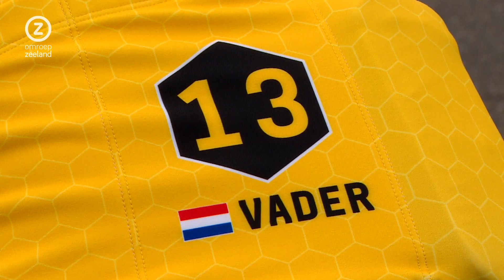Milan Vader mag dit jaar van Jumbo-Visma op ontdekkingstocht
Milan Vader wil zichzelf dit seizoen gaan ontdekken als wegwielrenner. De Middelburger gaat dat doen met het tenue van Nederlands beste wielerploeg om zijn schouders. Bij Jumbo-Visma gaat de mountainbiker voor het eerst proeven aan de wegwedstrijden. "Mijn programma wordt 50 procent mountainbike en 50 procent wegwedstrijden."

Op 1 januari mocht Vader voor het eerst het zwart-gele tricot aantrekken. "Daar ben ik heel trots op. Het is een goede wielerploeg, die aanvoelt als een familie. Het gaat er echt professioneel aan toe", zegt Vader met een grote glimlach op zijn gezicht. "Tijdens mijn trainingsrondje merk ik ook dat er net iets meer mensen omkijken. Dat is echt leuk."
'Het is een unieke situatie'

De 25-jarige Vader is vooral bekend als mountainbiker. In die sport deed hij afgelopen jaar mee aan de Olympische Spelen, waar hij mikte op een medaille. Dat lukte niet, hij werd tiende.

En toen is hij gaan denken. "Ik denk nog altijd dat ik een medaille kan halen bij het mountainbiken en dat wil ik in Parijs weer gaan proberen. Maar ik vond dat ik ook toe was aan iets nieuws", legt Vader uit. Voor hem is het mogelijk om bij Jumbo-Visma beide wielerdisciplines te gaan beoefenen. "Het is een unieke situatie en ik ben er hartstikke blij mee. Het is een mooie uitdaging."

"Ongeveer fifty-fifty", zegt Vader dus over de verdeling tussen het wegwielrennen en mountainbiken. "In het voorjaar ga ik op de weg rijden. Dan wordt het snel omschakelen naar de mountainbike. Dat doe ik ongeveer tot september en dan sluit ik nog af met twee wegkoersen."

Dit jaar wordt er door de ploeg nog niet veel van Vader verwacht. "Gelukkig, want ik moet nog heel veel leren", zegt Vader. "Hard fietsen lukt wel, maar er komen zoveel andere dingen bij kijken. Het is echt een hele andere sport, veel meer gericht op het team. Dat komt er allemaal bij in de koers zelf. Ik ga hopelijk veel leren."

Geen Van der Poel, Van Aert of Pidcock
Vader is niet de eerste wielrenner die de stap vanuit een andere discipline maakt, vaak doen die renners het meteen goed op de weg. De Middelburger denkt dat hij iets meer tijd nodig heeft om te wennen. "Het niveau is echt heel hoog. Ik heet geen Mathieu van der Poel, Wout van Aert of Thomas Pidcock, maar we gaan het wel zien. Meer dan mijn best kan ik niet doen."